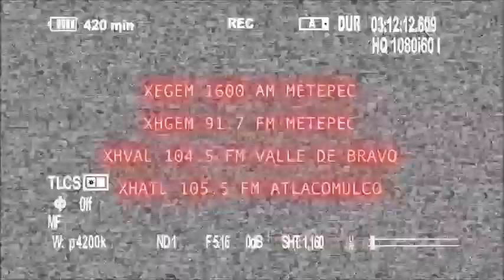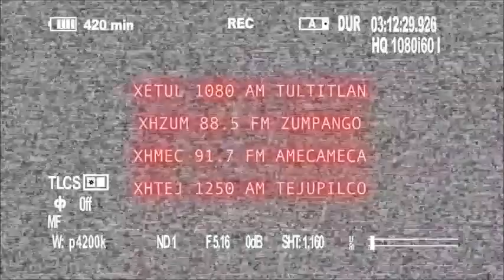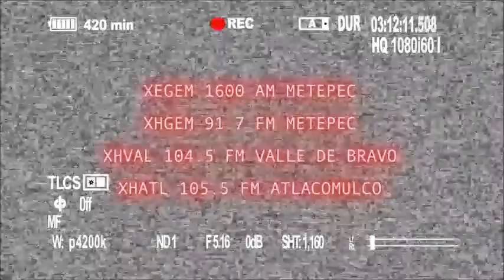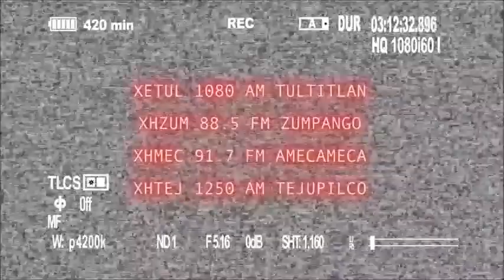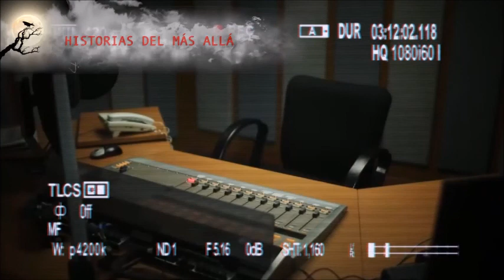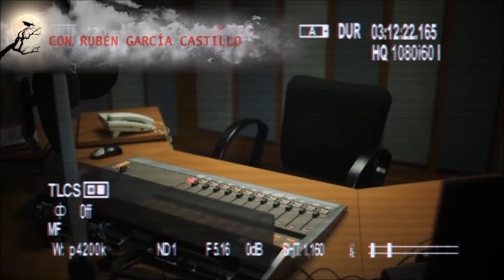Historias del más allá: La foto del recuerdo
Omar tuvo un sueño en el que se veía cuando era niño y había asistido a una fiesta en la que se tomaron una foto familiar y él salía con su ropa manchada. Este lo tomo como un recuerdo de aquella ocasión. La sorpresa que se llevo al estar viendo las fotos familiares y encontrar esa en particular, fue que él no era el de la foto, sino su hermano mayor.